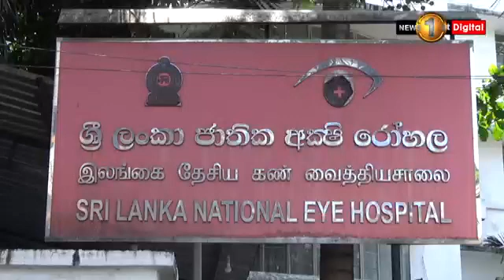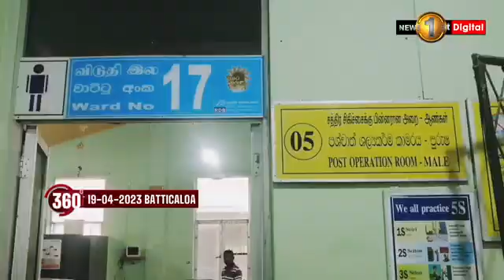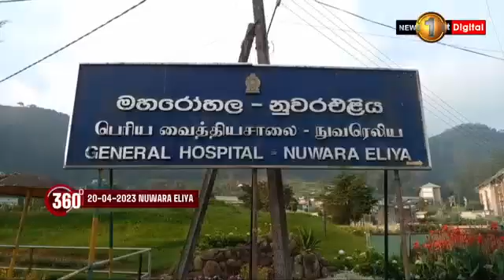Sri Lanka suspends use of Indian eye drops